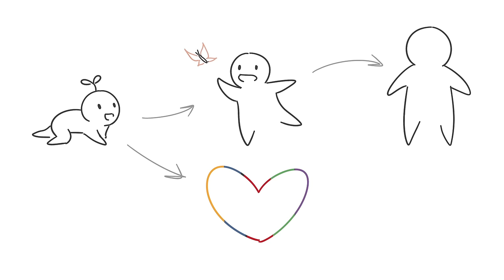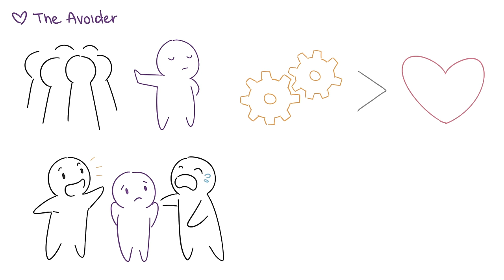How Your Childhood Affects Your Love Styles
Our childhood, how we were brought up, our relationships with our caregivers play a big impact on our love styles. Whether you are the pleaser, the victim or the controller, your upbringing is largely responsible for that. Watch this video to see how your childhood might have affected who you are.

References:
Yerkovich, M., & Yerkovich, K. (2017). How We Love. Retrieved September 28, 201

Check out:
Clascity - A Knowledge-Sharing Platform to teach and learn everything